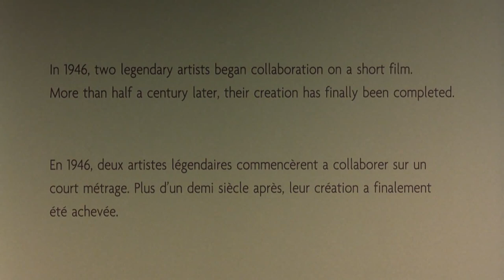Destino 2003 Dalí & Walt Disney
"Destino", un cortometraje Daliniano edulcorado por la factoria Disney.